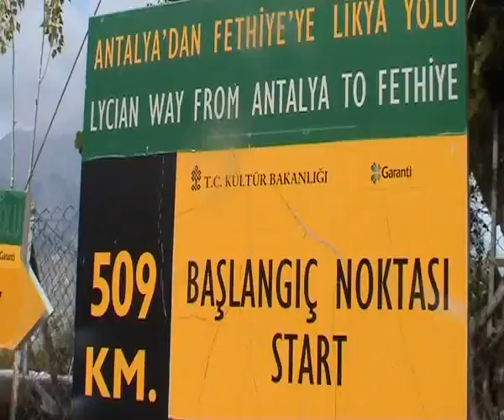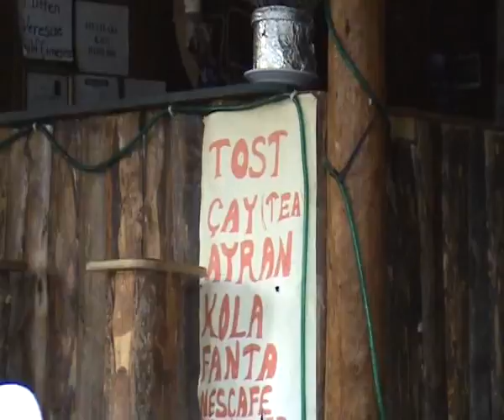Transalp - Lykien, Turkey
Mountainbike Cross in Lykia